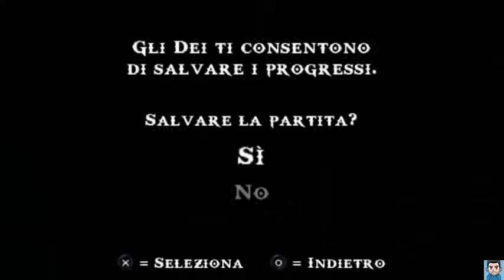GOD OF WAR CHAINS OF OLYMPUS ep 7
GOD OF WAR CHAINS OF OLYMPUS PSP